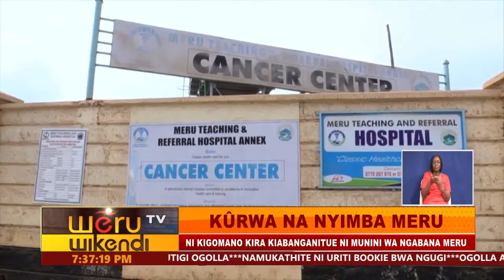KûRWA NA NYIMBA MERU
OSCAR MUTUGI GUKATHA ITUA RIA KAMBI YA KUTHIMANA NYIMBA IGEMBE
NI KIGOMANO KIRA KIABANGANITUE NI MUNINI WA NGABANA MERU
MUTUGI AUGITE THIRIKARI YA MERU NIBATIRE KWAMBARARIA IGOMANO TA BIU
AUGITE BUU BUGATETHIA KURWA NA NYIMBA MERU